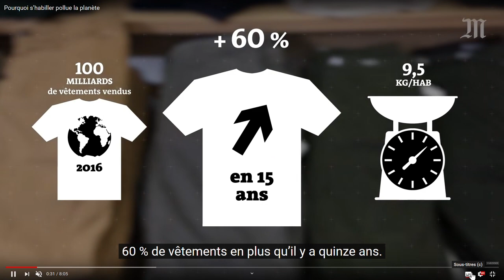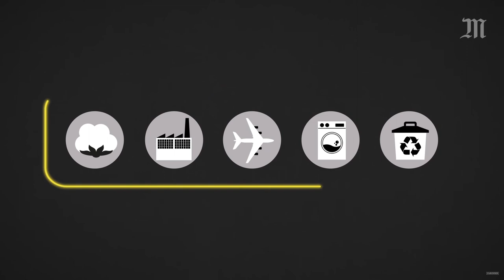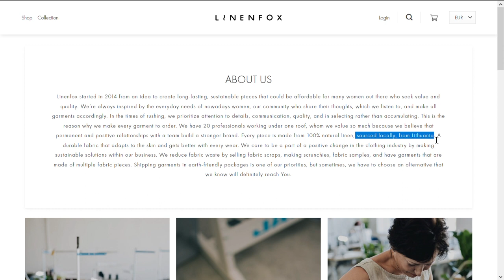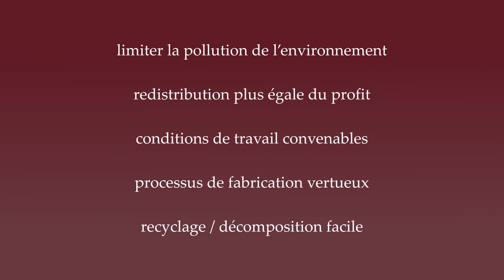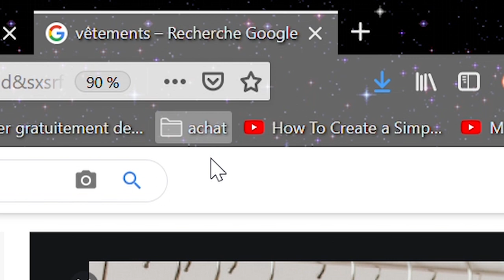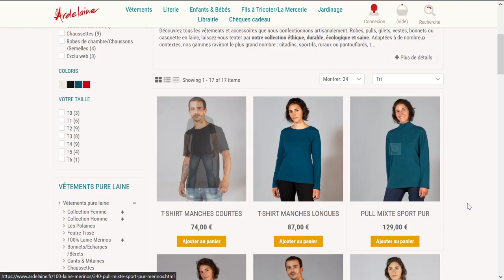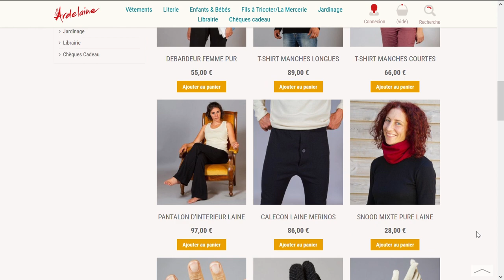Je porte des vêtements durables.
Dans le mot durable, on entend parfois beaucoup de choses. Cette vidéo décrypte ce qu’il y a derrière les termes “vêtements durables”. Prêt.e ? C’est parti ! ⬇️⬇️

🙏 Remerciements
Prêt du matériel : Phigger
BO du générique : @Ansuz

00:00 - Le style
01:08 - Constat : la fast fashion
03:03 - Est-ce que les vêtements soutenables existent ?
04:37 - Limiter ses achats : comment faire ?
06:30 - Acheter de 2nde main ou neuf
08:13 - Le rôle des entreprises et des institutions publiques
10:03 - Le mot de la fin

🎉 Les (RES)SOURCES
🕶 LE STYLE
► Article d’Anne Demoulin (20 minutes), Naissance de la collection unisexe d’Orelsan et de Sébastien Strappazzon (2016)

► Article de Marion Lagardère (FranceTV info), Harry Styles fait la couverture de Vogue (2020)

😵 La FAST FASHION
► Tribune de Le Monde, « Un an après la « loi Rana Plaza », « la grande majorité des entreprises ont commencé à identifier les risques » » (juillet 2018)

► Vidéo « Pourquoi s’habiller pollue ? » de Le Monde, avec des données vulgarisées sur les conséquences de la fast fashion (décembre 2018) :

► Vidéo « Comment on fait pour s'HABILLER "RESPONSABLE” ? Décryptage SLOW FASHION & mode éthique » d’Edeni avec des nuances sur les actions (attention les sources ne sont pas citées au fur et à mesure de la vidéo et on n’utilise plus “Tiers Monde”) (2019) :

♻️ SOUTENABLES ?

🤸‍♂️ Acheter de 2nde main ou neuf
► Article de blog “ Le guide anti green-washing pour repérer les arguments fumeux” de WeDressFair, plateforme de vente basée à Lyon qui crée aussi du contenu autour de la mode et des problèmes qu’elle implique (2020)

► Article de blog “Où acheter des vêtements éthiques, écologiques ET abordables ?” de La Révolution des tortues (2018) :

👋 Que font les entreprises et les Etats ?

► Article d’Euractiv par Cécile Barbière « La loi « Rana Plaza » peine à porter ses fruits » (février 2019)

🎉🎉 Et pour la SURPRISE ?
RDV aux 100 abonnés !

🔎 Les PRÉCISIONS
Ce n’est pas parce que les vêtements sont fabriqués loin que tout est noir. D’une manière, cela permet que des personnes sortent de la pauvreté monétaire.

► @Super Responsable
► @Les Essentiels d’Ana
► @Charlotte Pouget ("La mode éthique : le guide du débutant")

Arte Radio Podcast : « Fast-fashion ou coton bio, peut-on s'habiller sans polluer ? »

🎧 Les SONS
Long Time Expected de Zweeback